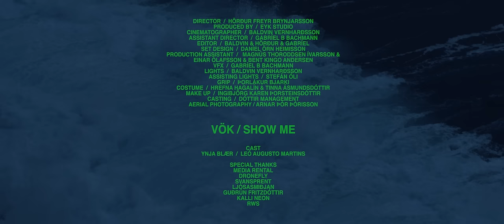Vök - Show Me (Official Music Video)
'Show Me' is the first single from Vök debut album.

New album 'Figure' is out.

Credits:
Director - Hörður Freyr Brynjarsson
Produced by Eyk Studio